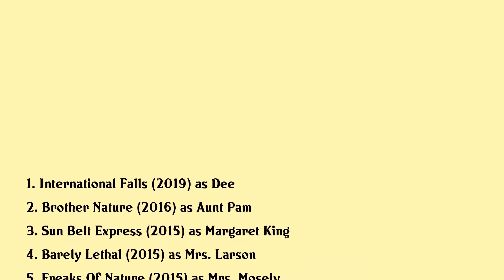Rachael Harris Movies list Rachael Harris| Filmography of Rachael Harris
Rachael Harris Full Movies List Filmography of Rachael Harris

Latest movies of Rachael Harris are:

1. International Falls
2. Brother Nature
3. Sun Belt Express
4. Barely Lethal
5. Freaks Of Nature
6. Night At The Museum Secret Of The Tomb
7. Lovesick
8. Bad Words
9. Wreck It Ralph
10. Leader Of The Pack
11. Diary Of A Wimpy Kid Dog Days
12. Picture Paris
13. Diary Of A Wimpy Kid Rodrick Rules
14. Natural Selection
15. Diary Of A Wimpy Kid
16. The Soloist
17. The Hangover
18. Matters Of Life Dating
19. For Your Consideration
20. Kicking Screaming

Complete list of movies acted by Rachael Harris are in this video.

Please Comment down your favorite movie of Rachael Harris